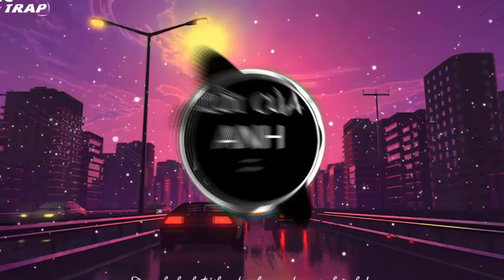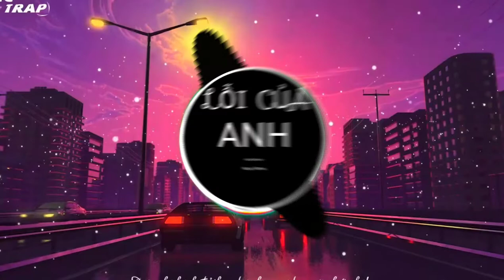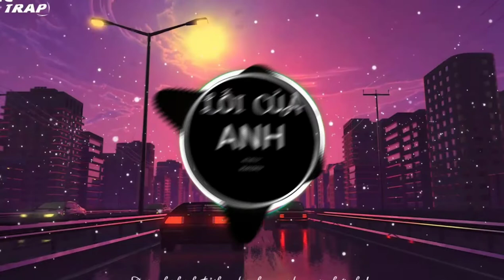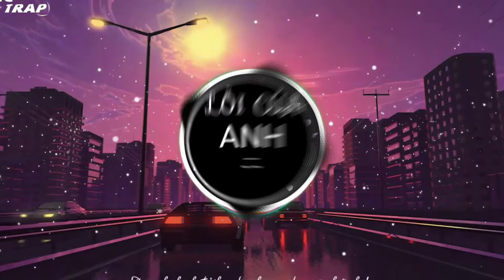Lỗi Của Anh - Ngô Kiến Huy | Nhạc trẻ remix gây nghiện hay nhất 2020 | Music Remix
-Song Writer: Huỳnh Quốc Huy
-Arranger: Nguyễn Nam Minh Thụy
-Mix - Master: Minh Maximum
-Vocal producer: TDK
-Backing Vocal: Jean Paul Blada

Lyric:
Trả lại cho em đêm bình yên như ngày anh chưa hề đến
Trả em khoảng trời không buồn đau, không còn suy tư về nhau
Chuyện đã thế rồi, cũng đành thôi giờ đây mình như người dưng ngược lối

Ừ thì anh biết chẳng một ai có thể ở bên đời mãi
Cũng chẳng có ai có thể yêu một tình yêu không nhạt phai
Nếu đánh mất hy vọng, người hãy mở lòng, chào đón một tình yêu mới

[Chorus]
Anh xin lỗi vì đã không gần em
Lúc yếu đuối trong lòng em
Cần anh và mong anh ở bên vỗ về
Anh xin lỗi vì tuổi xuân của em
Cứ héo úa qua từng đêm
Chờ anh mà anh mãi chạy theo đam mê

Anh xin lỗi vì đến bên đời em
Lúc tay trắng không làm nên
Một tương lai thật ấm êm cho chúng mình
Về bên ấy hạnh phúc sẽ gọi tên
Người ấy sẽ bước tiếp cùng em
Vì em mà xây giấc mơ thật lung linh

[Outro]
Vì em mà xây giấc mơ
Thật lung linh

Cảm ơn mn nhìu nhé!!!